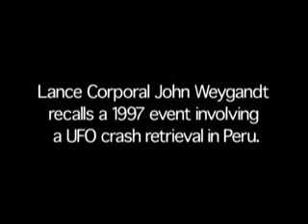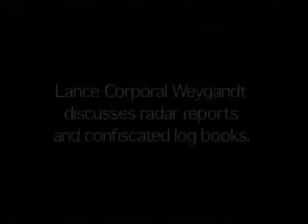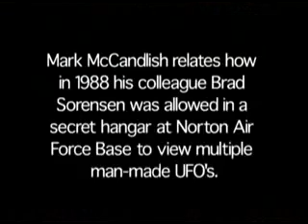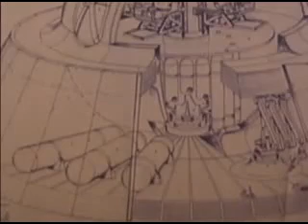Witness Testimony of Strange Fluid Leaking from Craft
It is my hypothesis that this fluid is consistent with known data from Edgar Focuhe's testimony, along with Joseph Farrell's Research into the NAZI "Bell" (die glocke) project. This also means clock, and it was also known as"Project Chronos" for "time"... This is an advanced propulsion system, which I have been investigating independently (and with the help of my many friends here on YouTube) for 3 years now.